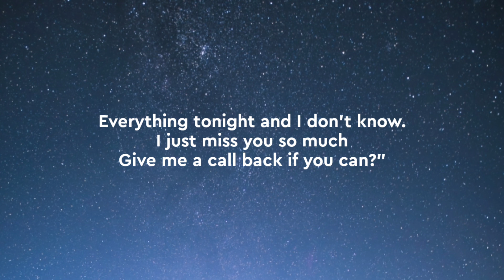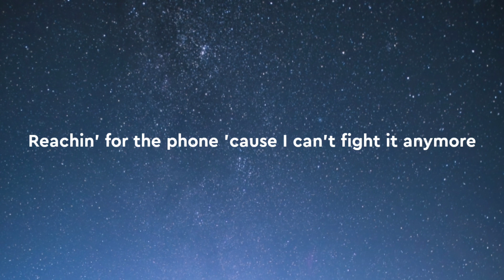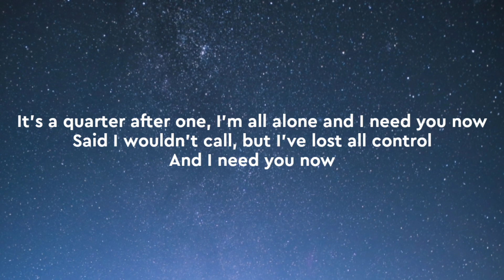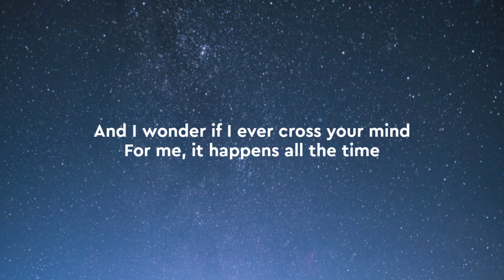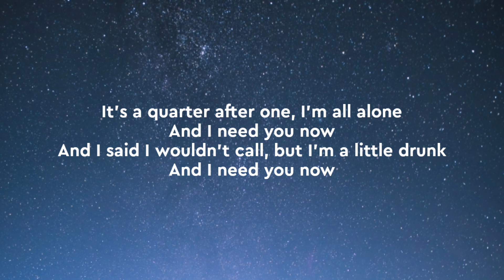Lady Antebellum - Need You Now (Lyrics)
[Lyrics]

[Intro: Hillary Scott & Charles Kelley]
"Hey, sorry I missed your call, just leave a message after the beep"
"Hey, yeah, it's me, just been thinking about everything tonight and I don't know. I just miss you so much
Give me a call back if you can?"

[Verse 1: Hillary Scott]
Reachin' for the phone 'cause I can't fight it anymore

[Pre-Chorus: Hillary Scott & Charles Kelley]

[Chorus: Lady A]
It's a quarter after one, I'm all alone and I need you now
Said I wouldn't call, but I've lost all control and I need you now

[Verse 2: Charles Kelley]
Another shot of whiskey
Can't stop lookin' at the door
Wishing you'd come sweeping in the way you did before

[Pre-Chorus: Lady A & Charles Kelley]

[Chorus: Lady A]
Whoa, oh

[Bridge: Hillary Scott & Charles Kelley]
I guess I'd rather hurt than feel nothin' at all

[Chorus: Hillary Scott & Charles Kelley & Lady A]
And I said I wouldn't call, but I'm a little drunk and I need you now

[Outro: Lady Antebellum & Hillary Scott]